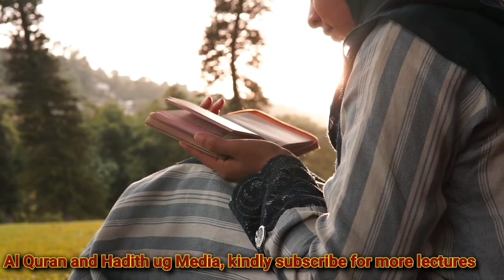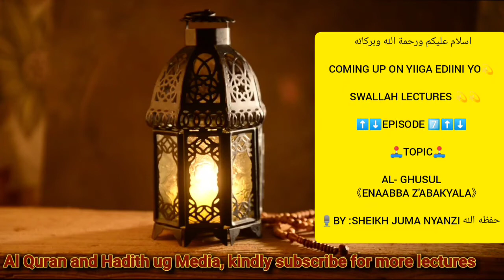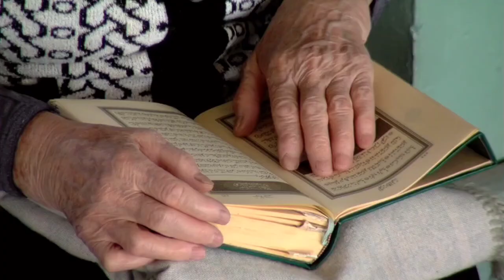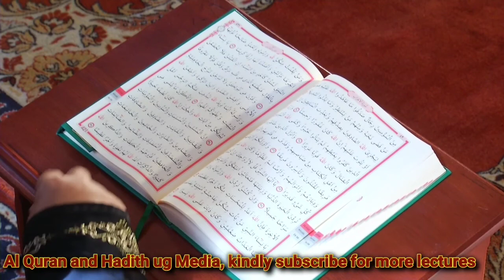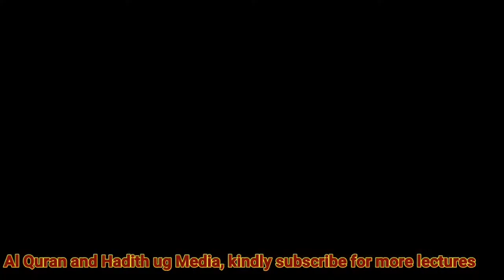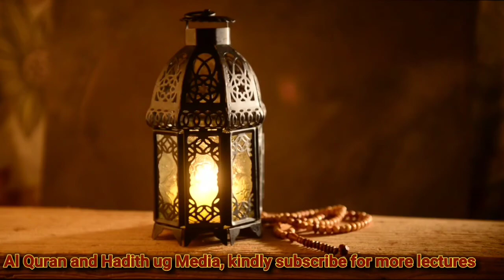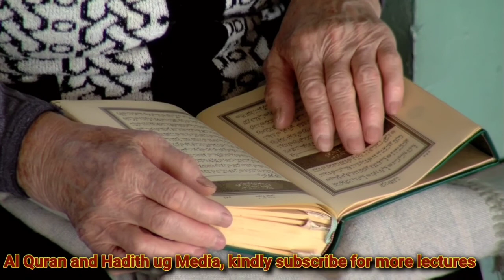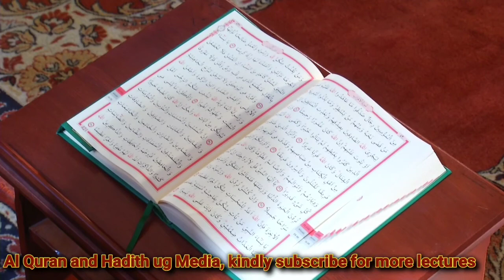Swallah lectures episode 7/ How To Perform Ghusl For Women/Al Ghusul/Why Muslims Perform Ghusl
ghusl, in Islām, the “major ablution” that entails washing the entire body in ritually pure water and is required in specified cases for both the living and the dead. The ghusl, accompanied by a statement of intent, must be performed whenever a state of major ritual impurity has been incurred: following sexual intercourse, seminal emission, menstruation, or childbirth. One who is junub (impure) cannot perform the daily ritual prayer, circumambulate the Kaʿbah in Mecca during the major and lesser pilgrimages, touch the Qurʾān or recite its verses, or enter a mosque.

Traditionally, the ghusl is also performed before the Friday prayer (ṣalāt al-jumʿah) at the mosque, the two major Muslim festivals, and the major pilgrimage (hajj). With the exception of martyrs, who by the manner of their death are forgiven their sins and are thus purified, all Muslims must undergo ghusl before burial.
Before going for a purification bath—also known as Ghusl, one must recite Ghusl Dua or state his/her intention or Niyyah by saying, “I am performing Jannaba so as to become pure”. Even though not reciting Ghusl Dua or stating your intention will not have any effect on the ritual, you will earn no rewards for it and it is also recommended to not recite any Aayah or Kalimah during the ritual.

Rules of Ghusl
There are certain rules that a Muslim has to follow while performing Ghusl. One should perform Ghusl in a private place without facing towards the Qibla (the direction of Kaaba) and in a sitting or standing position. It is also said that one should use sufficient water and refrain from speaking whilst performing a ritual bath. He/she should wash both his/her hands and private parts thoroughly. When you are through with the bath, if there is a certain portion on the body left dry, then you don’t necessarily have to perform Ghusl again but just wash the portion accordingly. And, if you forget to wash your nostrils, mouth, ears and navel, then wash them as well.

Also, it is advised to take off all the accessories before beginning with the bath. This way no portion of the body will be left dry. The water sources that can be used for the purification act are well water, rainwater, the water of melted ice, spring, river or seawater and water from a pond or a big tank. It is prohibited to use impure or dirty water for the ritual.

Obligatory actions while performing Ghusl by a woman after her menstruation
For your ghusl to be valid, it is obligatory to perform the actions below –

1. You must rinse

Nose
Mouth
Entire Body
Using water at least once. You need to make sure that water properly reaches every portion of your outer body. It is mandatory that you rinse your body evenly.

2. Water needs to reach underneath the skin of your clitoral hood. You need to make sure that it passes properly through your genitals. Lastly, your eyebrows need to be properly cleaned and rinsed as well.

3. You must properly wet the inside of your belly button. It is mandatory that you ensure any other regions, such as your earring holes, are properly cleansed. This applies to any portion of your body that isn’t sealed.

You may simply carry out the act of ghusl using water. It isn’t necessary to use soap, conditioner or shampoo.

After marriage your husband must be understanding & supportive towards you. It is vital that you talk to your spouse about your menstruation cycle.